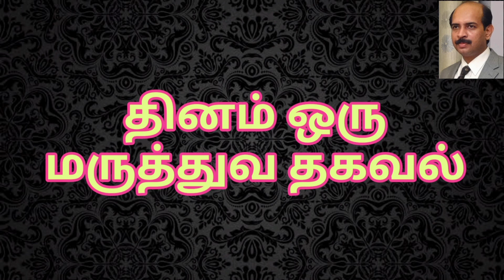🆕கொரோனா தடுப்பூசி போடடுவதற்கு முன் என்ன உணவு சாப்பிடகூடாது? | Foods to avoid before COVID VACCINE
Food to be avoided before
COVID VACCINE